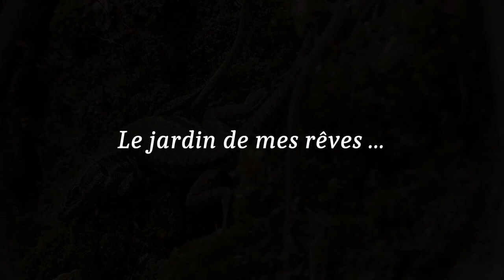Métamorphose #37 (27 Juin 2023) Le jardin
C'est la belle saison au jardin mais qu'est ce qui se passe dans ce jardin que je ne peux pas arranger pour le moment ?